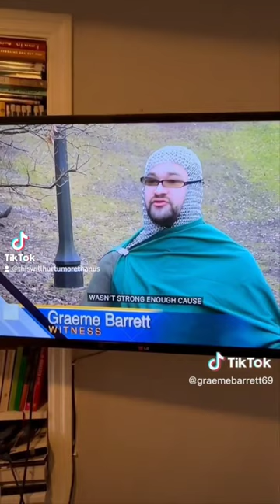Larping In The Ghetto, A Necromancer Uses Just As Much Glitter As A Stripper To Ruin Crime Scene 🤣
These are just sketches, content, comedy bits, and funny little posts done by the team here at ALRINCTV (Loose Reality TV) either created by Chris Cowan or Brad Munyan or both of us. We are only creating and posting these small shorts and other types of sketches for promotional intent any and all jokes are satire and parody and made in good fun. Any similarities to anyone living or deceased are strictly creepy! We hope you get a good laugh, and then realize we're both handsome, hilarious, and working hard on this amazing content you go to the website below and checkout out our amazing podcast "This Will Hurt You More Than Us" and tell us what you think. Yeah, that's what we thought! Damn, Skippy! Thanks, everyone! Enjoy!